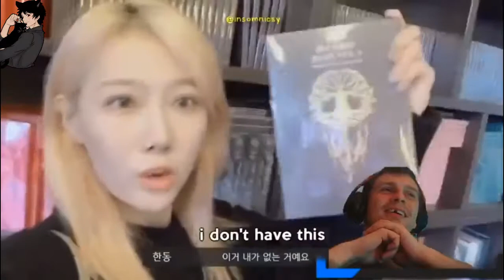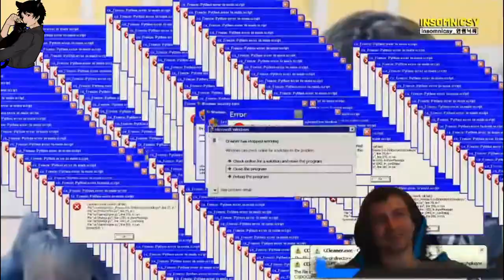Urodzinowy Try Not To Laugh VS Dreamcatcher część 2 z Marchew Muso i Jacob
Witam;)

Gry Komputerowe są moją pasją od wielu lat, jednak dopiero rok temu postanowiłem podzielić się nią z innymi. Strategie, gry RPG, symulatory i inne
 To czym się zajmuje sprawia mi dużo przyjemności i mam nadzieję że oglądanie moich filmów sprawia przyjemność również moim widzom.

 Abym mógł dalej się rozwijać i tworzyć materiały lepszej jakości i pokazać jeszcze więcej :) Potrzebował bym waszej pomocy.

Wszystkich chętnych pomóc mi się rozwijać abym mógł robić dla was coraz lepsze Filmy i streamy zapraszam do wspierania na
z czasem mam zamiar otworzyć specjalny sklep z koszulkami i gadżetami więc za każdą pomoc był bym bardzo wdzięczny

Chętnych również zapraszam na grupowego Discorda na którym można ze mną porozmawiać lub umówić się na grę.